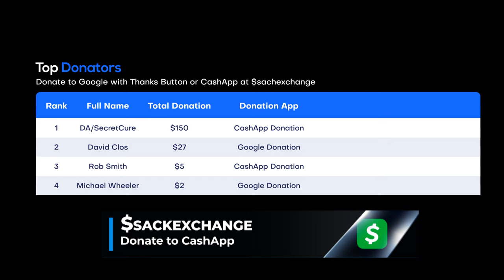Rhea Ripley Uses Brass Knuckles on Edge at Elimination Chamber (Feb. 18, 2023)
🤼 A short time later, Phoenix performed a superplex on Ripley. Phoenix kicked Ripley into Balor and then tagged in Edge, who worked over Balor and put him in an Educator submission hold. Ripley ran in, but Phoenix stopped her and put her in the same hold. Dom climbed onto the apron. Phoenix released the hold to go after him, but Ripley headbutted Phoenix. Dom apparently threw brass knuckles to Balor, who hit Edge with them. Balor had the pin and Phoenix was clearly late to break it up, but the referee stopped counting anyway. Ugh.

Edge and Balor ended up fighting on the ropes. Ripley and Phoenix slipped underneath them and simultaneously powerbombed their respective opponents. Ripley and Phoenix then simultaneously clotheslined one another, leaving all four wrestlers down in the ring.

A short time later, Phoenix hit the Glam Slam on Ripley at ringside. Edge put Balor down in the ring and then hit Dom with a suicide dive on the floor. Edge returned to the ring and went for a spear, but Balor beat him to the punch with a sling blade clothesline. Balor set up for a dropkick, but Edge speared him. Edge and Phoenix teamed up to hit FTR’s Big Rig on Balor and then Edge pinned him…

Edge and Beth Phoenix beat Rhea Ripley and Finn Balor in 13:50.

AFTER NEWS DELIGHT does not own any of these clips. The clips used were repurposed with the intent of educating, motivating, and inspiring others.

📍 Location: Bell Centre in Montréal, Québec

🎥 Original Video Date: Saturday February 18, 2023 (AND-TV)

AEW
ROH
WWE
Dynamite
Rampage
Raw
SmackDown
Elimination Chamber
WrestleMania 39

wwe
raw
raw highlights
wwe raw
wwe 2022
wwe highlights 2012
wwe 2023
wwe today
nxt
nxt highlights
wwe nxt
wwe live
wwe smackdown
smackdown highlights
wwe wrestlemania
wwe #2023
nxt 2023
aew 2023